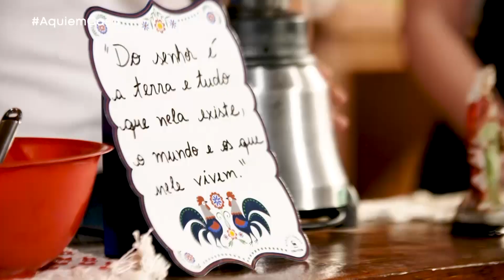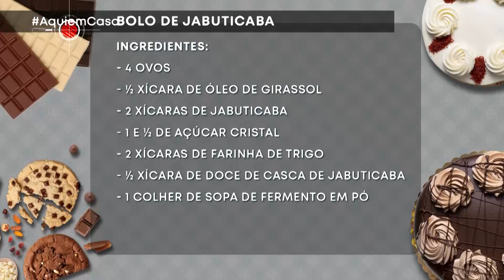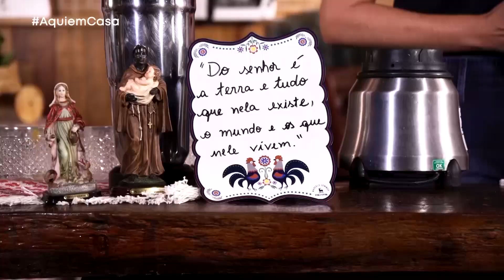Receita doce - Bolo com geleia de jabuticaba 24/10